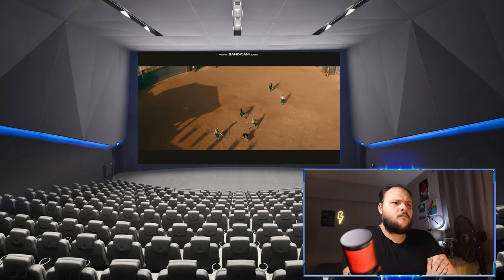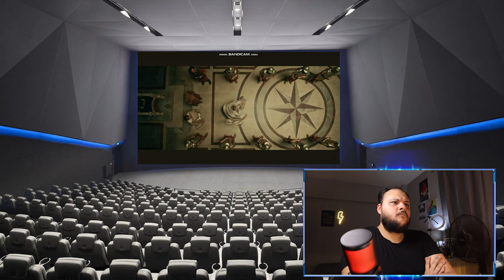أهل الكهف ستيفلر رياكشن | فيلم عيد الاضحى 2024 | هوم سينما